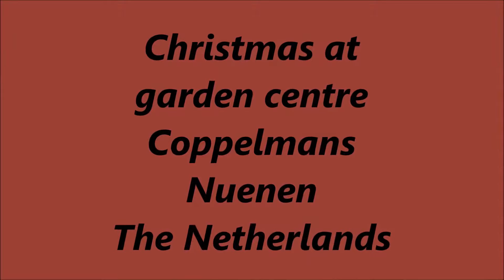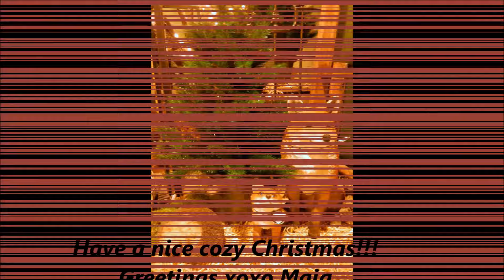Christmas at garden centre Coppelmans Nuenen the Netherlands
We visited garden centre Coppelmans Nuenen they had a cozy Christmas show this year.
Have a nice Christmas.